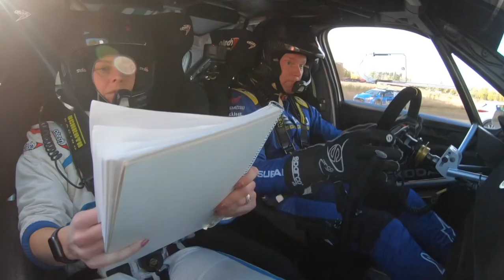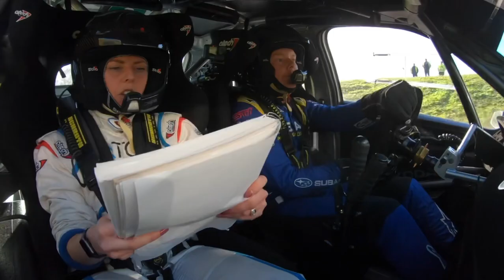Rally Xplosion 2022 Team Sandell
Patrik Sandell och Linnéa Sandell, SM Sprint SS4 Rally XplosIon 2022. Skoda Fabia R5